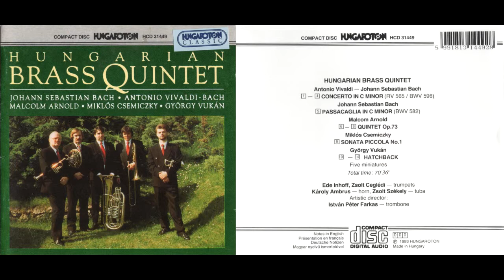Hungarian Brass Quintet: Miklós Csemiczky - Sonata Piccola No 1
Hungarian Brass Quintet (Hungaroton, 1993)
Ede Inhoff, Zsolt Ceglédi - trumpets, Károly Ambrus - horn, Zsolt Székely - tuba, István Péter Farkas - trombone